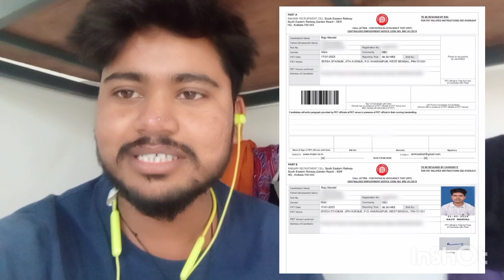Ranchi Zone के लड़का को मिला जोर का झटका मेरा Pet का date आ गया 🧐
Ranchi Jon ka PT ka date kab aaega
Ranchi Jon PT date